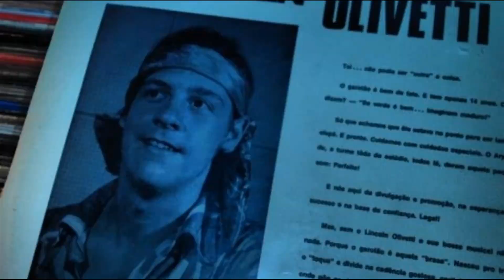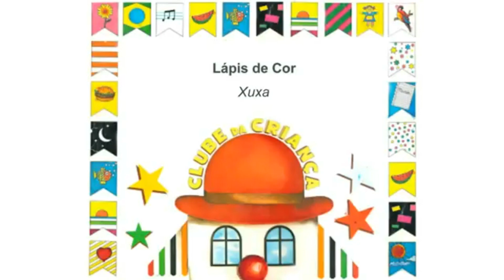Não sabe quem é LincolnOlivetti? Série do canal Music Box Brazil e nossos entrevistados te explicam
Tá no ar mais um vídeo no canal Sonora 2.0! João Machado e Ramon Odriguez foram à festa de lançamento da série "O Mago do Pop", do canal Music Box Brazil, que vai falar sobre a vida e a obra do arranjador Lincoln Olivetti. Eles entrevistaram os DJs Lauro Almeida e Ivisson Cardoso, a cantora Sandra de Sá e a filha de Lincoln, Mary, Olivetti, que também é DJ.